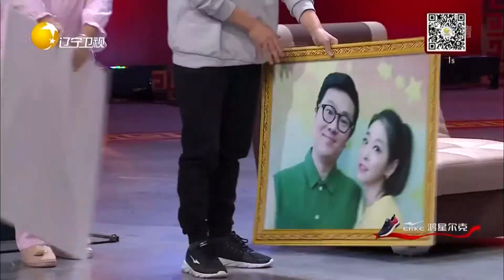一个剧社惊喜演绎，《隔壁男友》演绎爱情丨组团儿上春晚